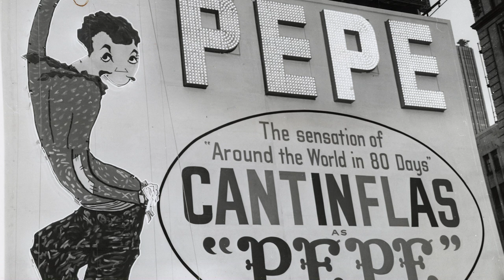John Leguizamo on Cantinflas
What’s it like to go behind the scenes at the Smithsonian?
Join John Leguizamo as he tours some of our entertainment collections with curator, Steve Velasquez.

John Leguizamo received the History honor at the Smithsonian American Ingenuity Awards on December 5, 2018. For more information on the Ingenuity Awards

In Conversation: John Leguizamo, Latin History for Morons program as held that the National Museum of American History on December 6, 2018.